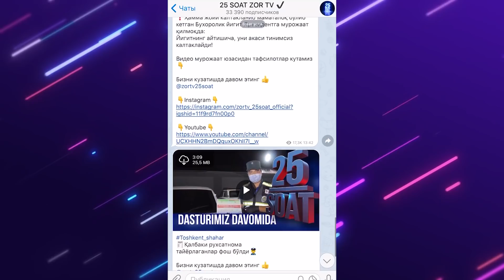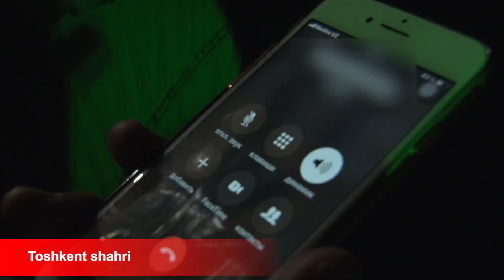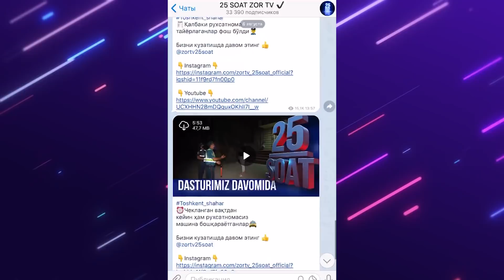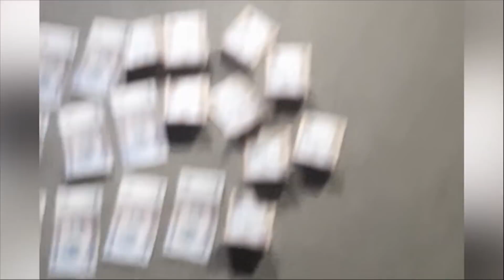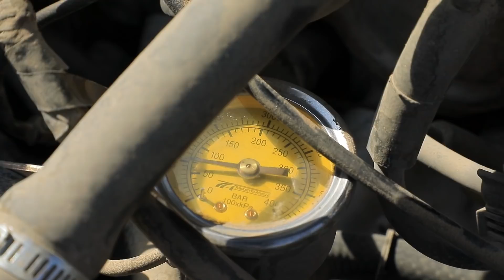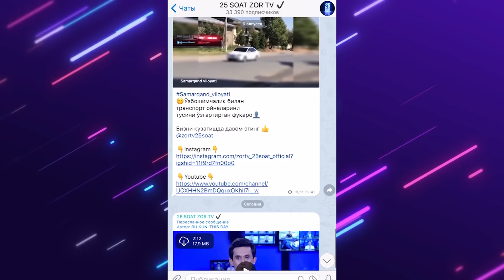25 soat 219-son (06.11.2020)